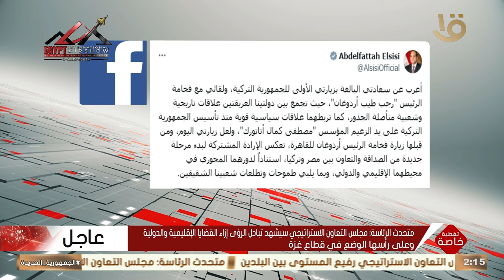مراسم استقبال رسمية للرئيس السيسي في قصر الرئاسة في تركيا.. كاملة 4-9-2024